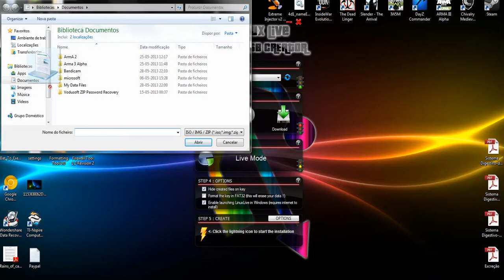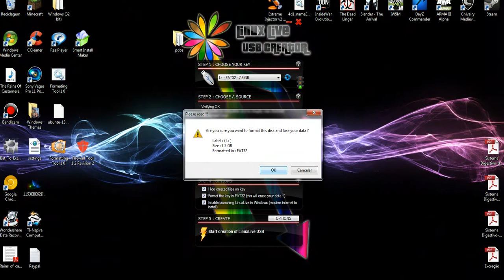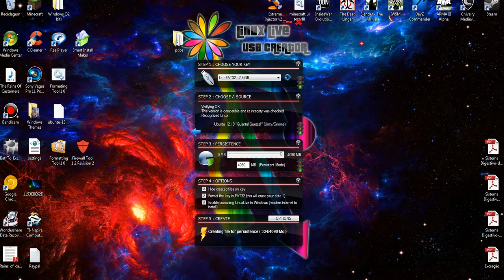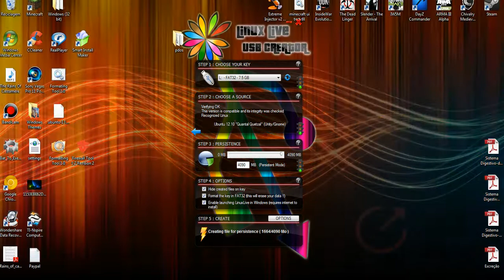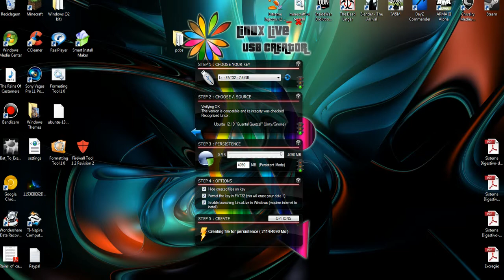How to make a LiveUSB Drive - Ubuntu on USB Key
Used Ubuntu 12.10 Desktop ISO